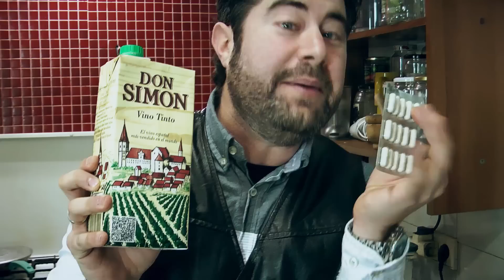Fantasy Dancers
Darius Blackman, anteriormente conocido como "guerrero porno", dirige una agencia de bailarines de fantasía. Un mercado sobre saturado y unos boys chapados a la antigua harán que la empresa no levante cabeza.